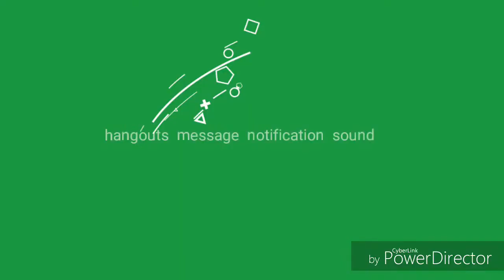hangouts notification sounds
hangouts messages sound
hangouts call ringtone